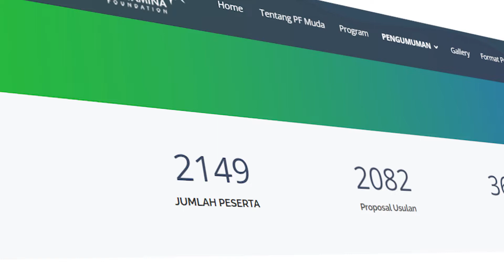Peringkat 15 - Pemenang PF Muda 2021